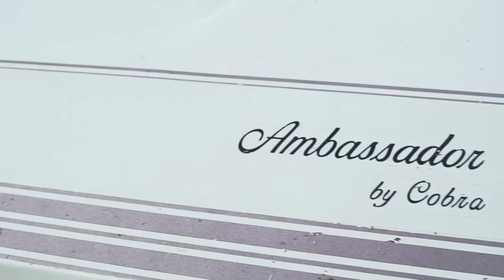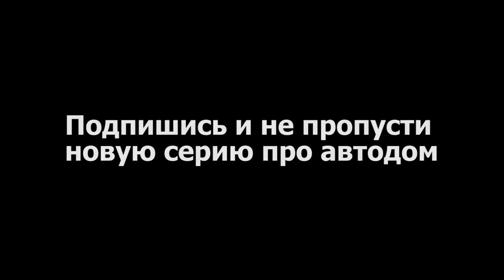Автодом обзор Ford econoline E150 Американская мечта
Это уже 6й выпуск на Ютуб - сегодня я покажу Вам новую "игрушку" - это настоящая американская мечта - Ford Econoline e150 . Большой бус для больших путешествий!

Я конечно не авто блогер - по этому в видео мое лишь обывательское мнение как владельца ;)

Как я его купил и как я буду его переделывать я покажу уже в следующих видео, а сейчас смотрите обзор этой редкой тачки!

Ford econoline 1988 года выпуска - сделанный студией Cobra
Ребята сделали обалденную работу, но года не правильной эксплуатации авто сделали свое дело - и теперь мы занимаемся его востанновлением)

Скажу честно внимание этой машине теперь не отнять , десятки людей помогают как могут в восстановлении, кто гараж даст, кто инструмент, кто работает за идею, ну и конечно же я сам под этой машиной провожу все сейчас выходные.